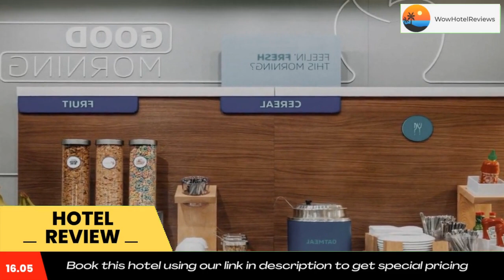Holiday Inn Express & Suites Wytheville, an IHG Hotel Review - Wytheville , United States of America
Holiday Inn Express & Suites Wytheville, an IHG Hotel

Nearby Interstate 81, this Wytheville hotel offers free WiFi and an indoor pool. Wytheville Community College is 5 minutes’ drive away.
All guest rooms feature, a microwave, a refrigerator and a flat-screen TV with cable channels.
Breakfast is served each morning and it features hot coffee or tea along with fresh fruit and pastries.
Guests can workout in the fitness center or relax in the hot tub. A business center that offers fax and photocopying services is also included.
The Holiday Inn Express & Suites Wytheville is 8 mi from Hungry Mother State Park. The Wolf Creek Indian Village and Museum is 20 minutes’ drive away.